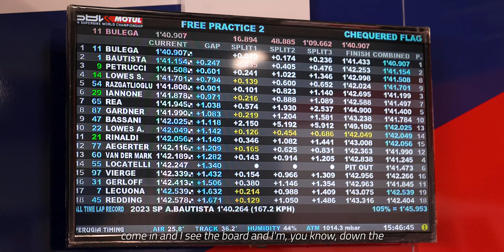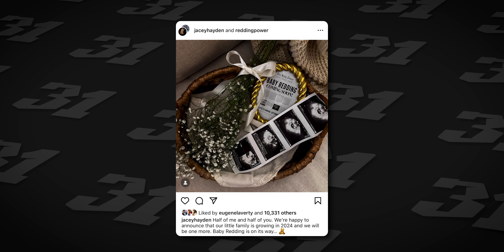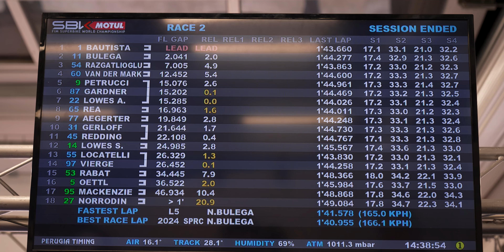My Bike Won, But I Wasn't Riding It | Catalunya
12:18-Sometimes you're the hammer and sometimes you're the nail... Wasn't the easiest weekend for us but we got our heads down prepping for round 3 already. We ain't giving up that easy 👊🏽 A "Like" and comment always help us out with that algorithm to reach more of y'all! Much love amigos 🤙🏽

0:00-1:17 Intro
1:17-4:33 Friday
4:33-9:24 Saturday
9:24-11:16 Sunday
11:16-12:18 Recap
12:18-13:16 MotoCalifornia Sponsor Ad